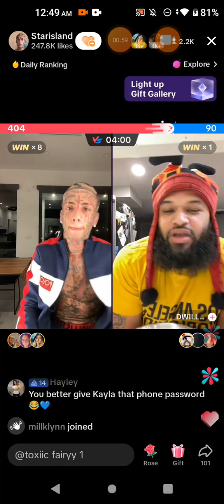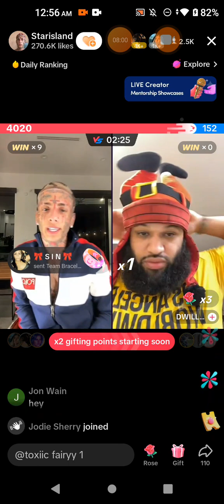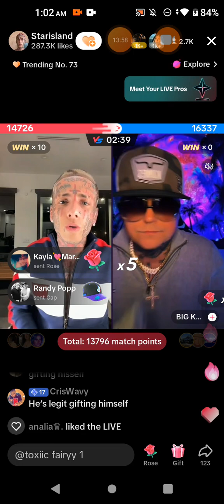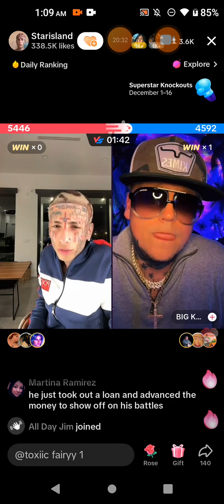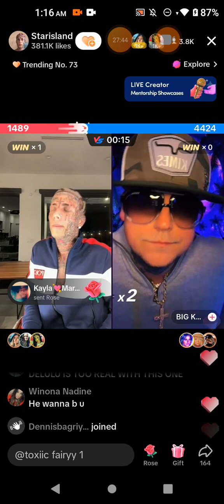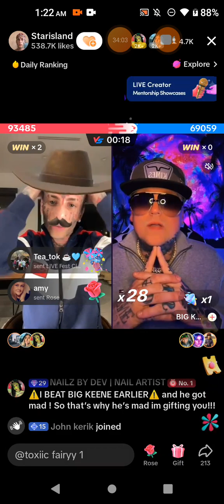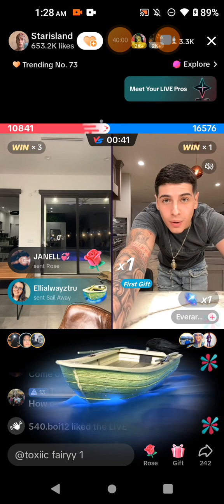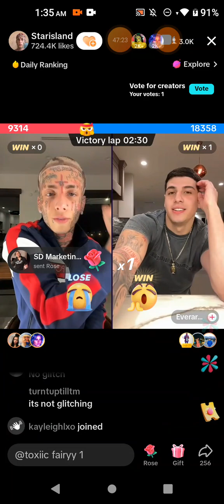December 3, 2023